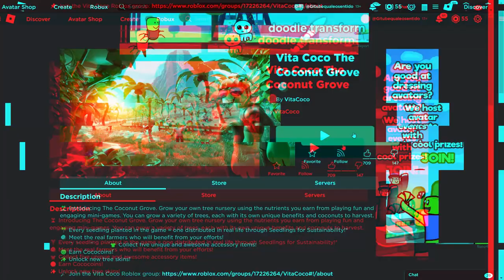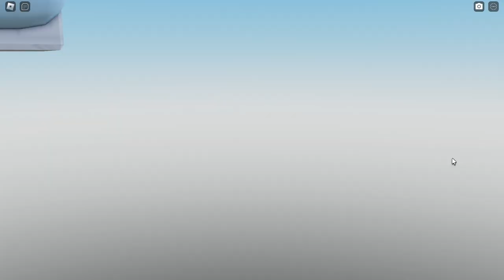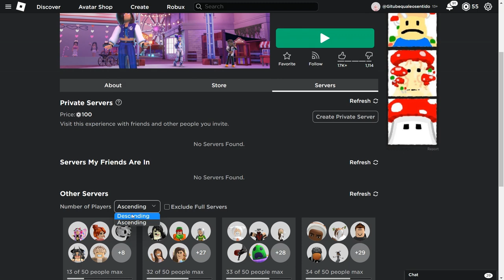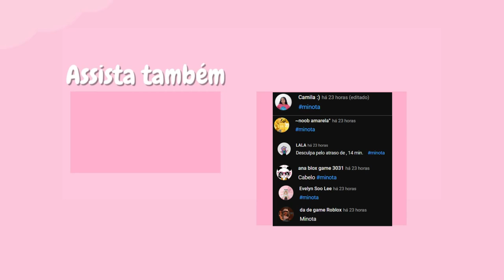PEGUE AGORA *CABELO GRÁTIS* E ITENS GRÁTIS! ROBLOX (2023)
inicio: 00:00
item 1: 00:53
item 2: 2:39
item 3: 4:58
cabelo grátis no roblox: 6:28
final do video: 9:17